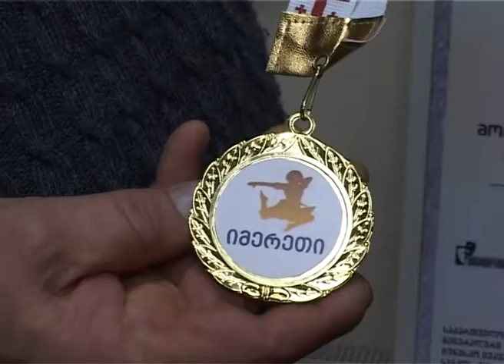Образцовый ансамбль танцев народов Кавказа "Имерети" (Эфкате Рен ТВ REN TV Сочи)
Образцовый ансамбль народов Кавказа "Имерети" был создан в Сочи 15 лет назад . В коллективе бок о бок танцуют представители десятка национальностей - грузины и армяне, русские и украинцы, осетины и абхазы, греки и азербайджанцы, цыгане и белорусы. Они танцуют под руководством бессменного руководителя Дмитрия Сахелашвили.

 «Имерети» является неоднократным лауреатом и победителем фестивалей и конкурсов. За 15 лет своего существования коллектив стал одним из самых любимых и узнаваемых на городских концертных площадках и является настоящим украшением праздничных мероприятий.

Сочи. Новости.
Телеканал Эфкате.